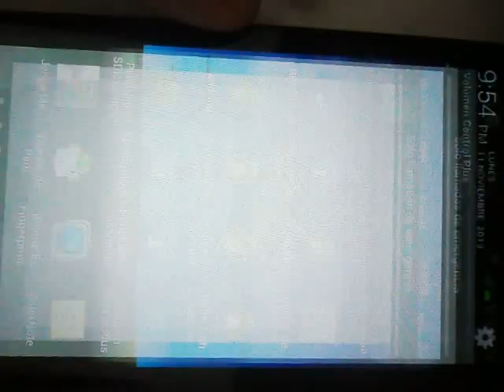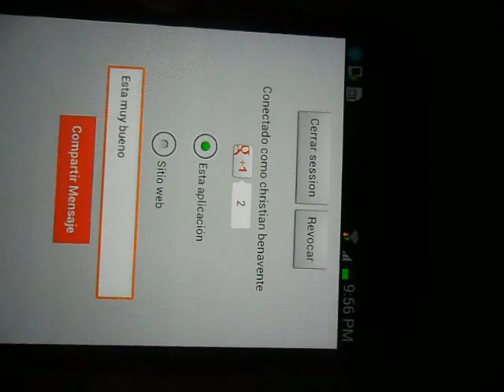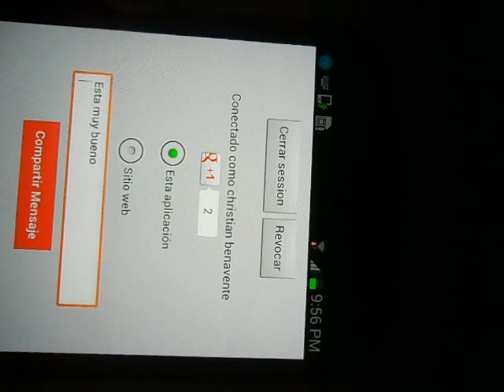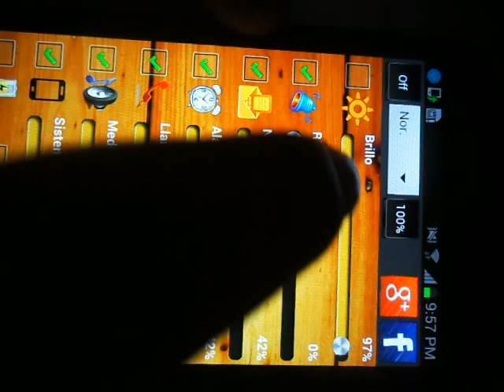AmdroidPlay - Volumen Control Plus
Herramienta que complementa el sistema operativo Android para mejorar el control de volumen, el brillo, la batería y la memoria.